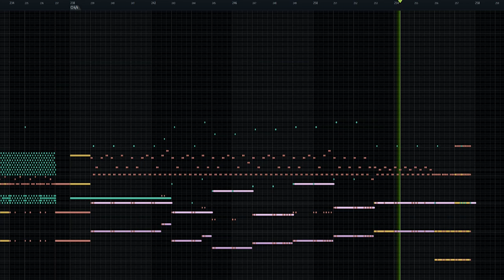Winter Arc | Emanuel Guevara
👍 LIKE - If you found it entertaining or useful.
🔄 SHARE - Help us reach more people.